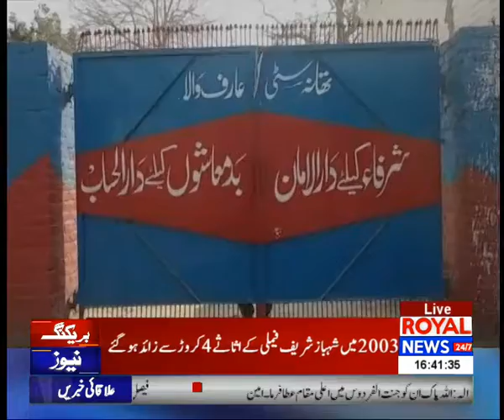Royal District News 4 pm 19 June 2020 p2